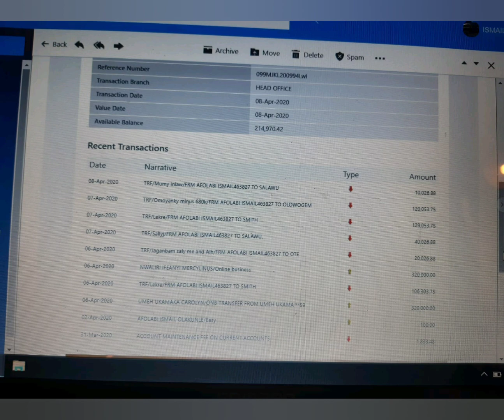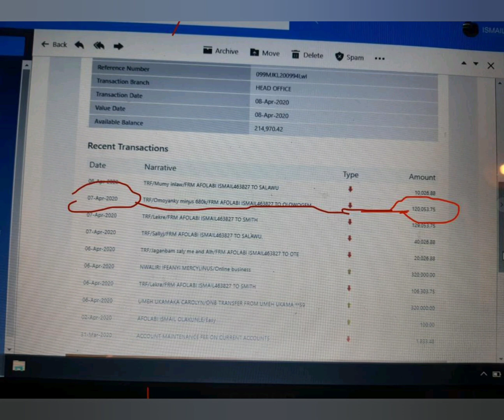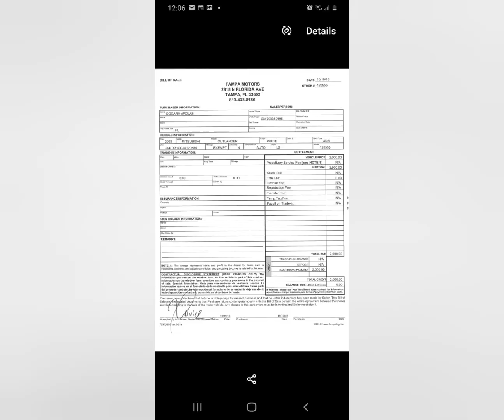Ismaila Afolabi Replies Nollywood Actor: "I'm Not Owing Him, He's an Ingrate Seeking Attention"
In an audio and screeshots Mr Ismaila Afolabi shared with Ayaba Kadejo, he explained his relationship with the Nollywood Actor Olu Olowogemo popularly known as Arijan Mr Portable and what actually transpired.